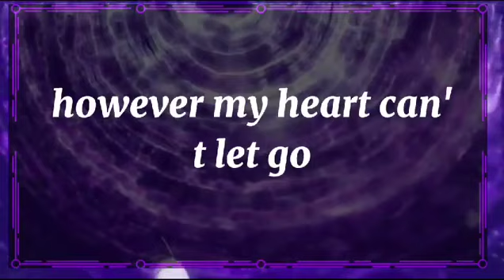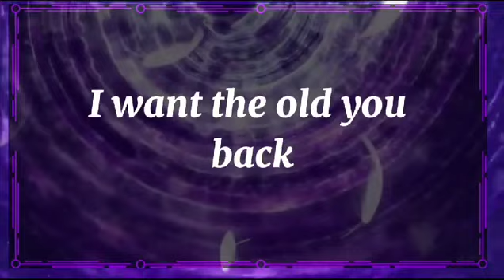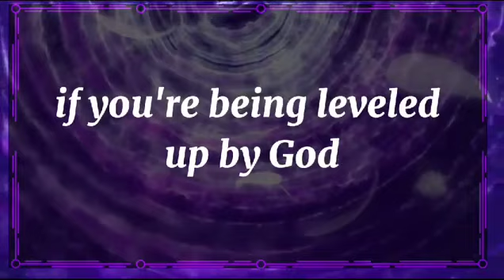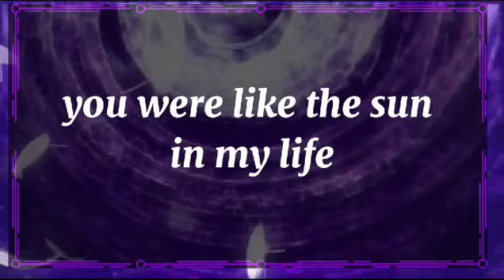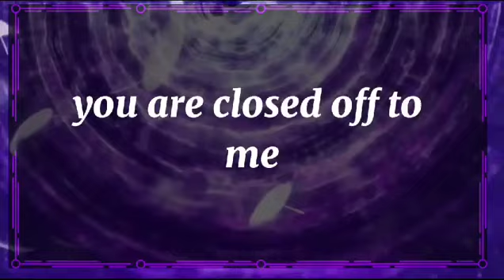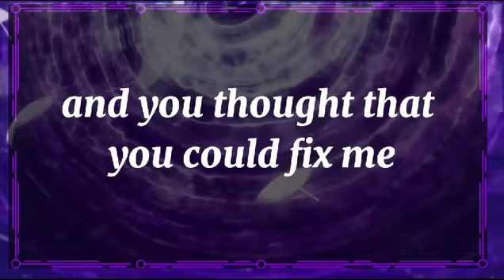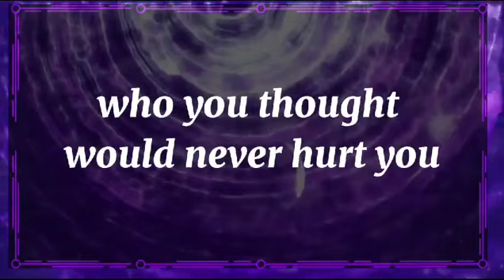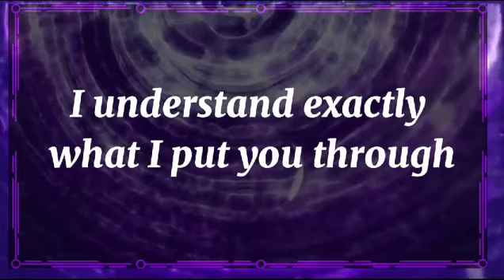😱OMG!!! 😱💔HIS HIGHER SELF IS LOYAL & PROTECTIVE OF YOU 💕dm to df 🥺 Twin flame Reading Today